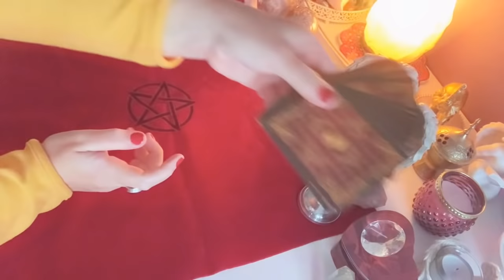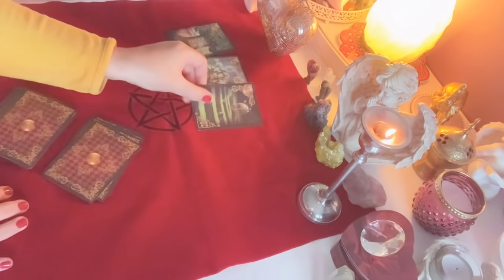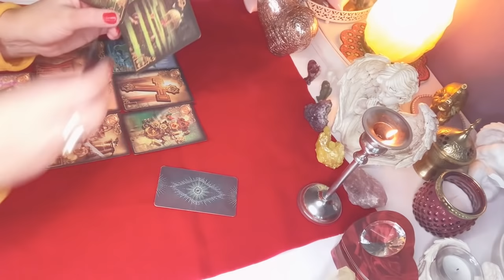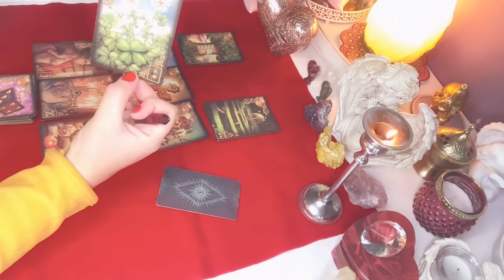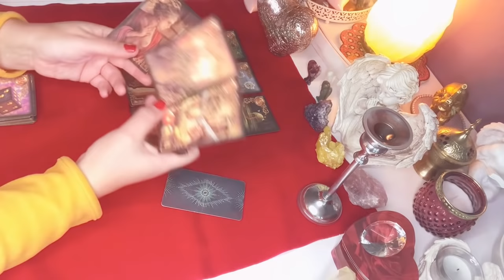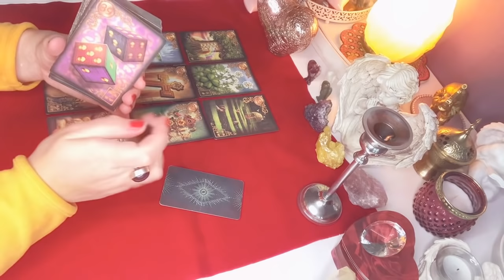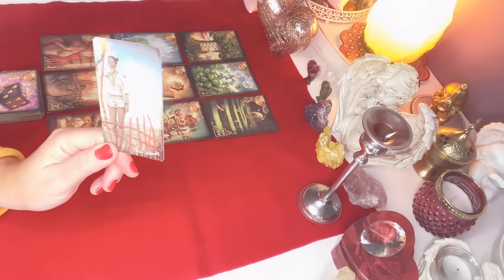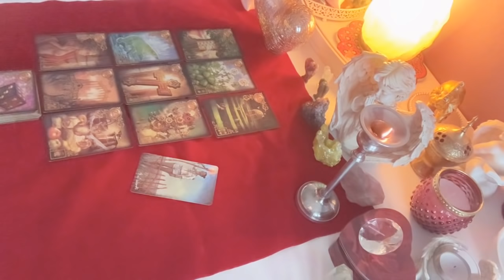Orakel❤️JEGO MYSLI,UCZUCIA i#ZAMIARY❤️9#Kart#LENORMANDA+1#Karta#TAROTA❤️wrozby porady magia❤️